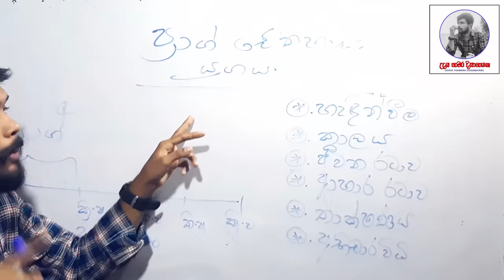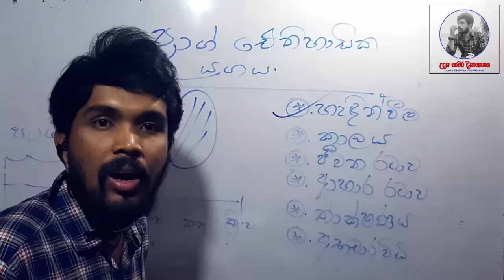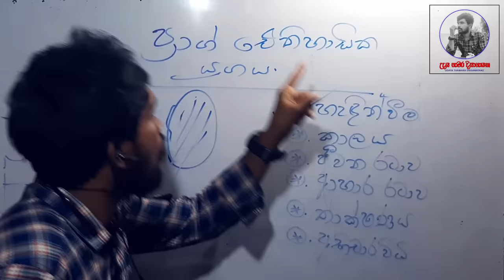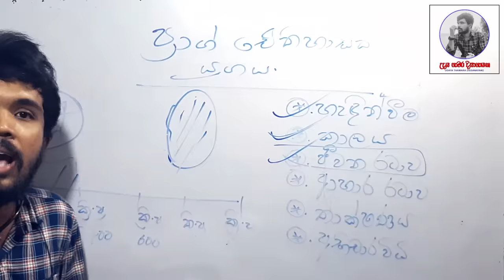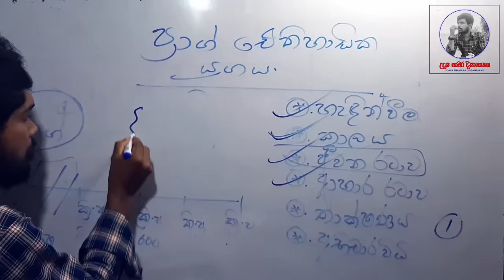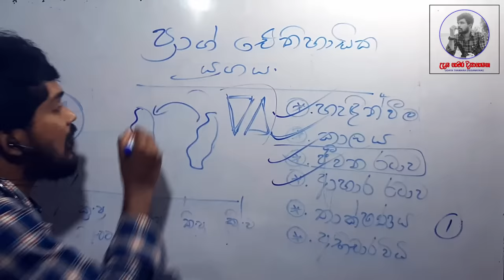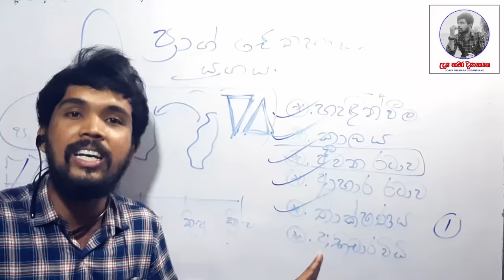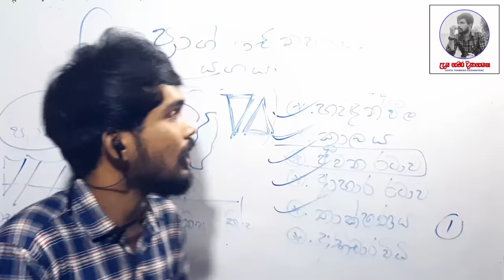ප්‍රාග් එයිතිහාසික යුගය අමතක නොවන විදිහට.. / Lessons Two Grade 10 / Grade 11 / O/L Histor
Grade 10 History sinhala medium / 10 වසර ඉතිහාසය 2 පාඩම / History Grade 10 Sinhala Medium / Lessons 2

01). O/L ඉතිහාසය කවදාවත් මේ විදිහට ඉගෙනගෙන
         තියනවද

🌸 ඔයා තාම අපේ whatsapp channel හා සම්බන්ධ උනේ නැද්ද? සම්බන්ධ වෙලා බලන්න ආස හිතෙයි... 🙂✌

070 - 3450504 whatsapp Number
ඉතිහාස තක්සලාව  📖🖊️
උදය තාමර